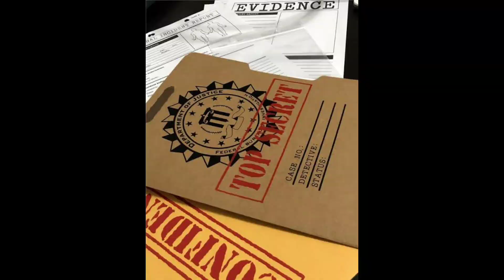दुनिया का सबसे बङा और खतरनाक सांप Titanoboa | largest and dangerous snake in the world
we are exploring about titanoboa snake that are too much bigger then anyone